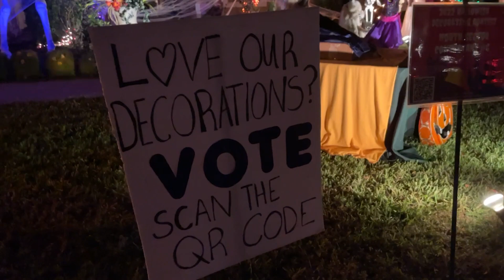2022 Halloween Decorating Contest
Each year, the City of DeBary organizes a Halloween Decorating contest for residents. Here are the participants for 2022!